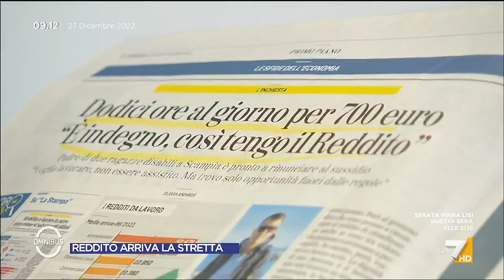Alessandra Maiorino ospite a Omnibus - 27/12/2022